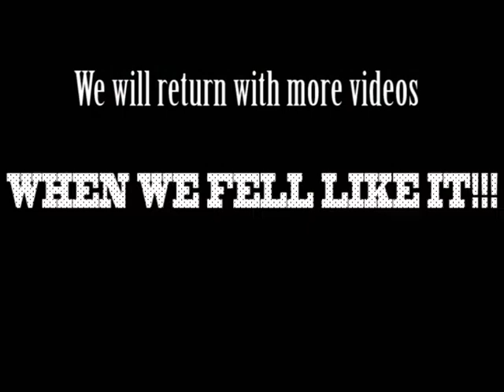theDANISHdynamite+theDANISHdynamite???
IM NOT BACK. WE ARE!!!